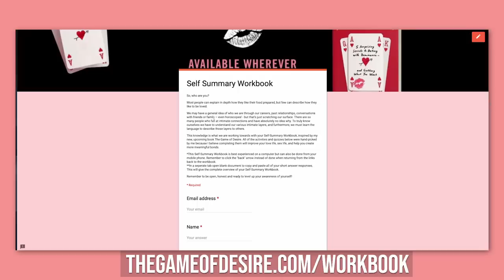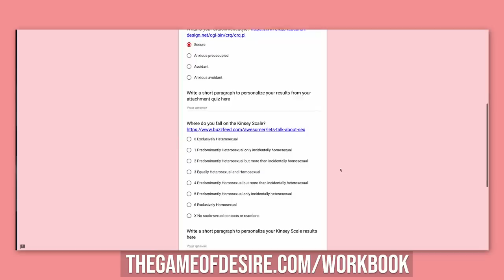Apology Languages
Get my free workbook to start your journey to becoming your own relationship expert

My workbook includes quiz so you can learn your: love language, apology language, turn on trigger, Myers Briggs letters, Big 5 personality assessment, orgasm recipe, Kinsey Scale numbers, sexual breaks and more.

The five apology languages are:
1. Expressing regret
2. Genuinely repenting
3. Making restitution
4. Requesting Forgiveness
5. Accepting responsibility

How do you like someone to say sorry to you?
How do you say sorry?
How do you apologize?

Listen to episode 3 of my private podcast titled, "12 Reasons why you're getting ghosted and self-sabotaging your relationships." I list 9 anti-seducers from Robert Greene's The Art of Seduction + I add 3 new ones that I think destroy potentially good relationships. You can gain access to the podcast as well as read the first 15 pages of my new book The Game of Desire, for free, today! 1. Preorder a copy of the book wherever books are sold

2.

3. Once you fill out the form the podcast password will be emailed to you so you can gain access

I developed a five-phase strategy that will give anyone the power to become seductive, influential, flirtatious and highly socially intelligent. Best of all, I tested this strategy out on 5 short-end-of-the-stick single women and documented our entire experience. You can read the whole thing PLUS get access to other learning tools immediately when you pre-order The Game of Desire

Endscreen Music by Jared Brady "Lost Myself"